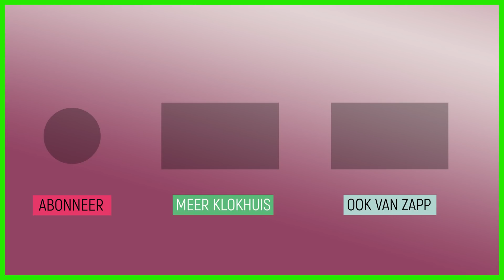De gemeente laat een jungle ontstaan! | Boze man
De boze man ergert zich vreselijk aan het te hoge gras en de vage bloemen. Hij vindt dat er geen enkele idee achter zit.

Deze video komt uit de aflevering 'Wilde bijen'.
In Nederland wonen 350 soorten wilde bijen. Pascal gaat met zijn netje naar ze op zoek. De wilde bijen zijn geen honingbijen en leven ook niet in een volk, maar in hun eentje. Er zijn er steeds minder en dat is zonde want ze zijn superbelangrijk voor de natuur. Ook de Boze Man ziet dat wildgroei in de natuur aantrekkelijk is voor bijen.

Kijk hier de hele aflevering: klokhu.is/wildebijen